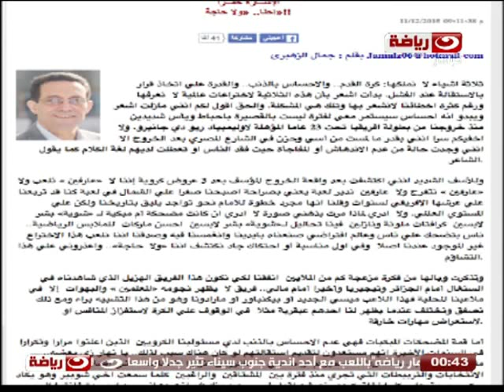‫#‏حصاد_النهار‬ | لقاء مع الناقد جمال الزهيري و مقال "إحنا ولا حاجة"